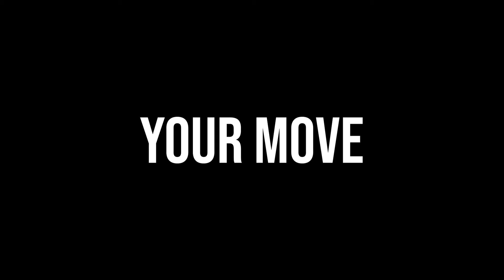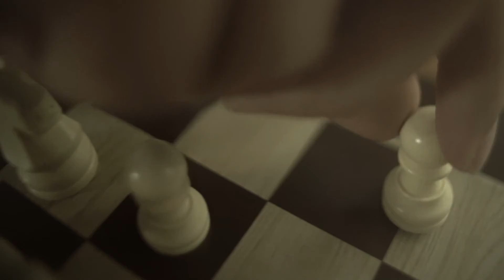'YOUR MOVE' || A SHORT FILM BY KIMIA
This short film is to show how Chess represents life. If you do not think before you move, whatever happens next will be in your hands. In order to reach your goals, you need to go at your own pace and think about your decisions. Or else you may end up in situations you do not want to be in.

A massive shoutout to my brother for being a part of this film.
Brother: @pishimodaressi
Me: @kim.kmc